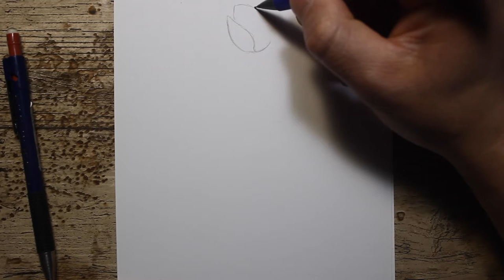رسم ولد | رسم وردة | رسم عجيب | رسم معبر | Experimentally drawing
اصدقائي في هدا الفيديو سوف نتعلم كيف نرسم رسم ولد  وردة خطوة خطوة، وببساطة

الأدوات المستعملة:
قلم رصاص نوعية : Staedler

رسم
رسم بالرصاص
رسمة
رسم سهل
رسم انمي
رسم مدرسة
رسم بيت
رسمة سهلة
رسمة وردة
رسمة فراشة
رسمة عين
رسمة جميلة
رسم ورد

رسم 3D
رسم ثلاثي الأبعاد
رسم رمضان
رسم سهل بنات
كيف ترسم قطة
كيف ترسم انمي